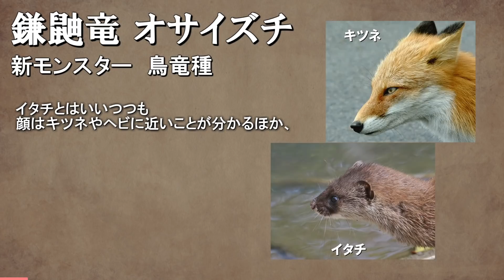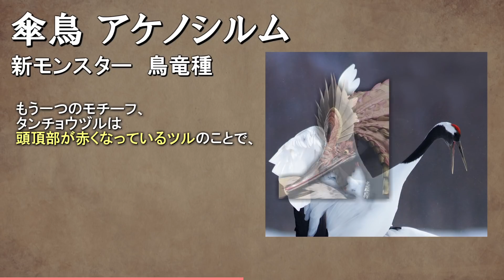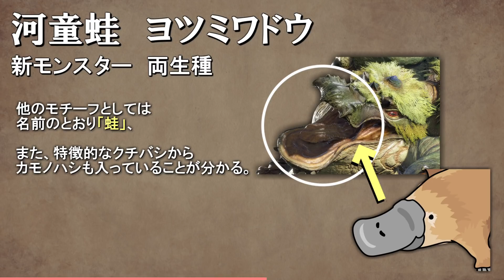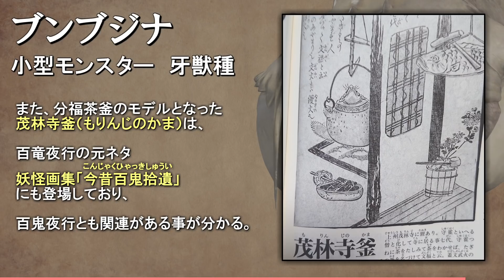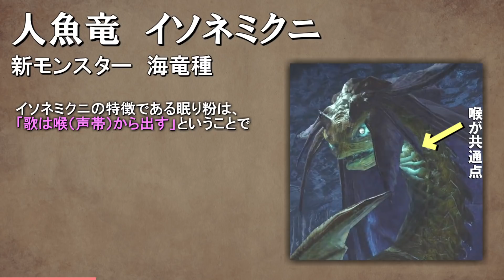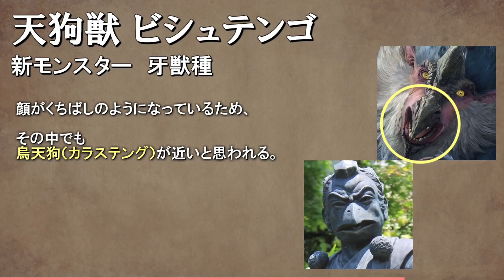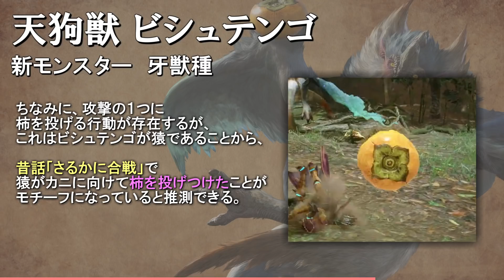【MHRise解説】新モンスターたちの元ネタ妖怪・豆知識まとめ 1回目【ゆっくり音声】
ライズに登場する新モンスターたちのモチーフとなった妖怪や、
細かいところに仕込まれたネタを考察し、解説動画にしてみました。

今回は1スライドあたりの文章が長いため、ゆっくり音声を採用しました。
あまりこういう経験がなく不慣れですが、どうか見て行っていただけると嬉しいです。

とても自信作なので、
もしよければ、この動画をいろんな人に広めていただけると本当にありがたいです。

0:00 はじめに
0:29オサイズチ
1:42 アケノシルム
2:57 ヨツミワドウ
4:06 ブンブジナ
5:06 イソネミクニ
6:15 ビシュテンゴ
7:36 終わりの挨拶

‹補足›
誤字修正： 6:12
八百比丘尼（やおびくに）なのですが、八尾になってしまっています。
全く気づきませんでした。情報提供ありがとうございます。

7:12
ビシュテンゴの柿を投げる行動ですが、
狂言「柿山伏」が元ネタではないか？というコメントがありました。
動画内でも言っている通り山伏の恰好をした妖怪なので、渋柿を投げ捨てた山伏ということで「柿山伏」が元ネタになっている可能性は十分にあると考えられます。

＊＊宣伝とリンク＊＊

序盤のBGM、マガイマガド（仮）の音声は
動画投稿者の仙水風楽さんから提供していただきました。本当にありがとうございます！

英語翻訳はスージ（ ）さんにしていただきました。

また、今回動画を装飾する様々な添付画像は、
イラストACさん・写真ACさんのものを使用させていただきました。

＊＊他制作物のご紹介＊＊